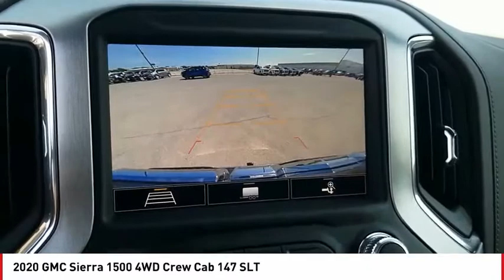2020 GMC Sierra 1500 San Angelo TX G201044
2020 GMC Sierra 1500 4WD Crew Cab 147 SLT

NAV, Heated Seats, Alloy Wheels, Onboard Communications System, 4x4, Satellite Radio, Back-Up Camera, Tow Hitch. FUEL EFFICIENT 20 MPG Hwy/15 MPG City! ONYX BLACK exterior and DARK WALNUT / SLATE interior, SLT trim. CLICK NOW! KEY FEATURES INCLUDE 4x4, Back-Up Camera, Satellite Radio, Onboard Communications System, Trailer Hitch Keyless Entry, Privacy Glass, Steering Wheel Controls, Alarm, Heated Mirrors. OPTION PACKAGES TEXAS EDITION SLT PREMIUM PLUS PACKAGE includes (PCY) SLT Convenience Package, (PDY) SLT Preferred Package, (PQB) Driver Alert Package I, (PDJ) Driver Alert Package II, (NZM) 20 Polished aluminum wheels, (CGN) spray-on bedliner, (BVT) Chrome assist steps and Texas Edition badging. SLT CONVENIENCE PACKAGE includes (A50) bucket seats with (D07) center console, (KQV) ventilated front seats, (A48) rear sliding power window, (UG1) Universal Home Remote, (MCZ) 2 USB ports with auxiliary input and (KA6) rear heated seats, DRIVER ALERT PACKAGE II includes (UEU) Forward Collision Alert, (UHX) Lane Keep Assist/Lane Departure Warning, (UHY) Automatic Emergency Braking, (UKJ) Front Pedestrian Braking, (TQ5) IntelliBeam headlamps, (KSG) Adaptive Cruise Control-Camera and (UE4) Following Distance Indicator Includes (HS1) Safety Alert Seat. SLT PREFERRED PACKAGE includes (IOT) 8 diagonal Premium GMC Infotainment with navigation, (UQA) Bose Premium Audio System and (K4C) Wireless Charging, DRIVER ALERT PACKAGE I includes (UD5) Front and Rear Park Assist, (UKC) Lane Change Alert with Side Blind Zone Alert and (UFG) Rear Cross Traffic Alert (Includes Perimeter Lighting. Includes (V76) recovery hooks on 2WD models. X31 OFF-ROAD PACKAGE includes Off-Road suspension, (JHD) Hill Descent Control, (NZZ) skid plates, (K47) high-capacity air filter and X31 hard badge Includes (NQH) 2-speed transfer case Horsepower calculations based on trim engine configuration. Fuel economy calculations based on original manufacturer data for t